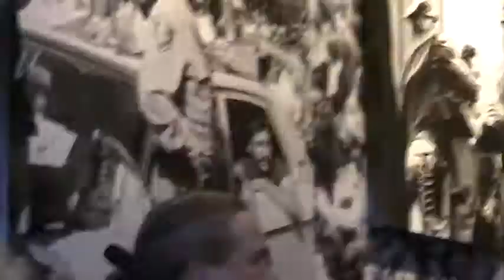EmeritusProf-Berk-CohenBook.mpg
A contemporary of the Free Speech Movement comments on the first biography of Mario Savio.